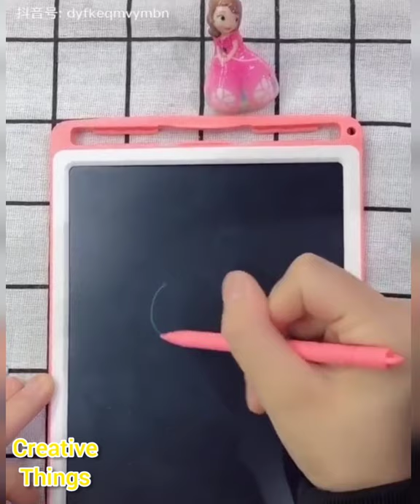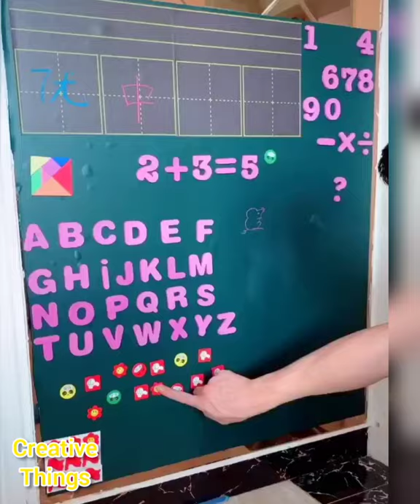Smart toys & fun gadget | Tik tok made me buy it #3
✓ Share if you found this interesting

home technology,
creative technology,
creative kitchen tools,
cooking gadgets,
weird inventions,
creative inventions,
creative people,
home gadgets,
cool furniture,
furniture for apartments,
kitchen utensils,
kitchen gadgets,
tik tok viral,
china inventions,
tiktok china,
 tiktok douyin,
 douyin china,
 kitchen gadget
made in china,
chinese culture,
tik tok video,
china goods,
china gadgets,
creative gadgets,
home decor,
home appliances,
creative things